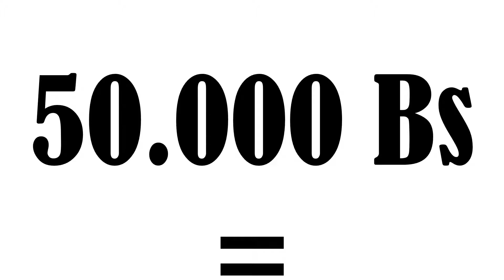Y LA INFLACIÓN NO PARA. ¡ ¡ ¡ URGENTE ! ! !